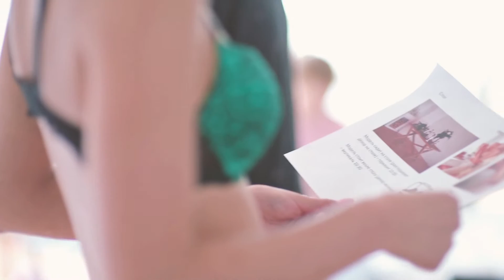Backstage команды Anton Miller Production / Фотограф Валентин Блох